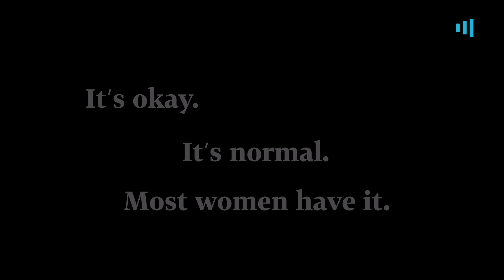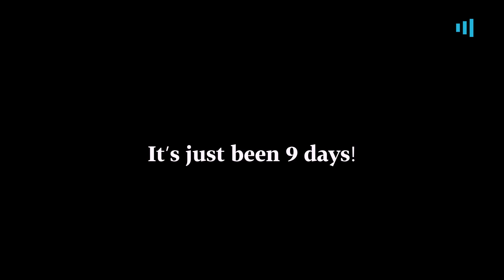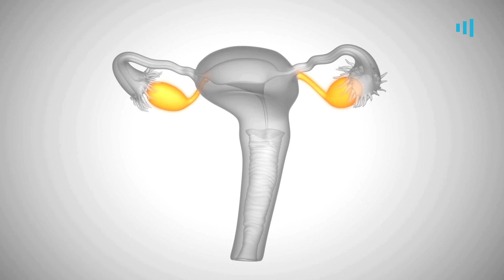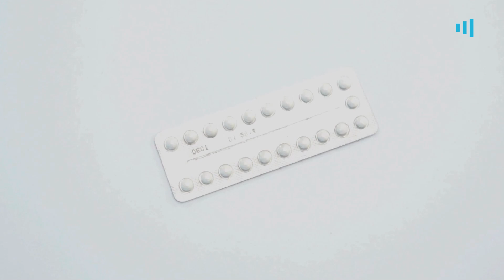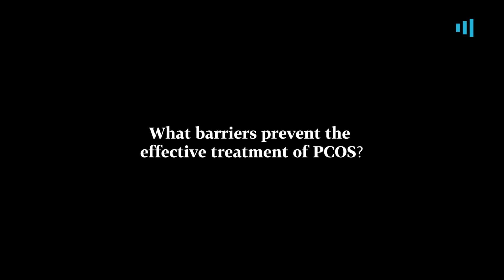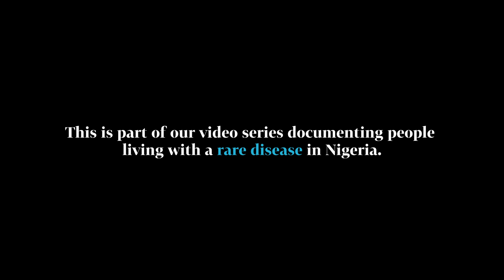Living with PCOS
"Every month, I bleed for 15 days at the least."

As a PCOS survivor living with anxiety, Habiba lives with long and painful periods. As she searches for a long-lasting solution, she has had to deal with doctors misdiagnosing and dismissing her fears.